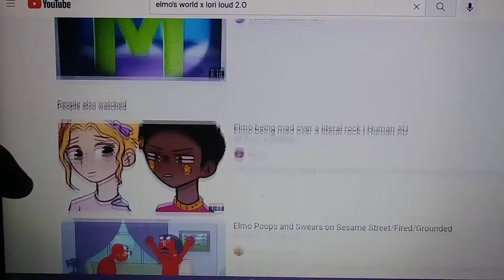Go Subscribe To My New Channel!